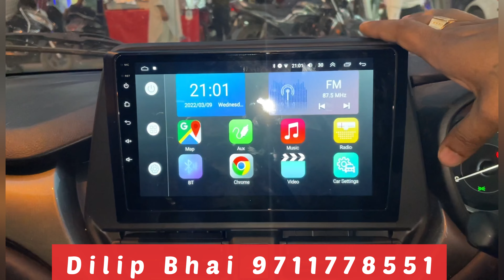2022 Baleno Full Modified Maruti Original Part full modified Jai auto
(CHECKOUT REELS)

PHONE NO.  :
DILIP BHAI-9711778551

JAI AUTO ADDRESS:
10158, 10166, Abdul Aziz Rd, Block 15, WEA, Karol Bagh, New Delhi, Delhi 110005